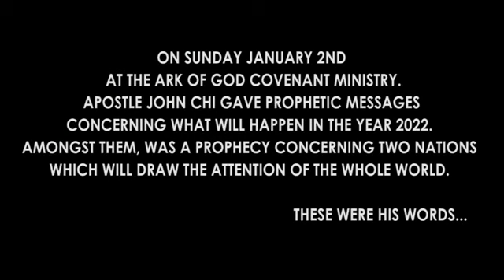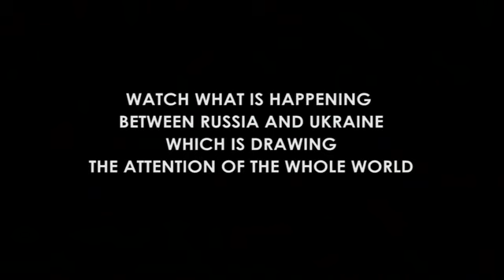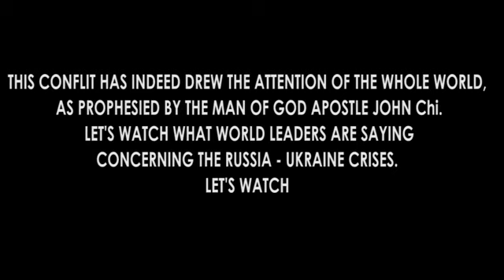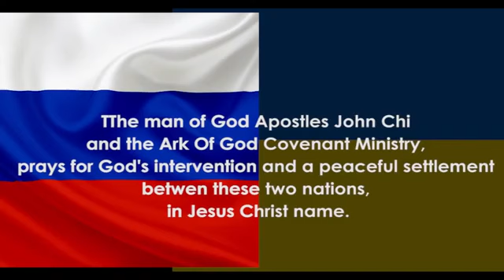TB Joshua's John Chi prophesied the Russia-Ukraine conflict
Russia invasion of Ukraine prophecy @HSGMministry @GodsHeartTV @WION @wisemandanielministries